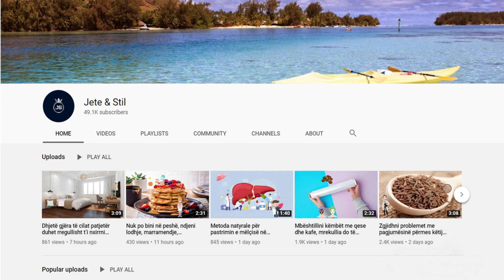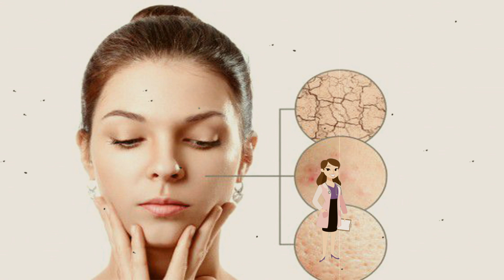Nuk do të harxhoni asnjë lek, këto 2 përbërës që keni në kuzhinë do ju bëjnë 10 vite më të reja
Çdo grua dëshiron të ketë një lëkurë të butë dhe një pamje rinore. Ndërsa kujdesemi për ju dhe pamjen tuaj, do t’ju paraqesim një maskë natyrale, që do ta bëjë lëkurën tuaj të duket e shkëlqyer dhe do të fshehë vitet që keni. Është e lehtë për t’u përgatitur dhe e përballueshme për të gjithë. Përbërësit: 1/2 lugë çaji lëng limoni, 1 e bardhë veze.

Every woman wants to have a soft skin and a youthful appearance. While taking care of you and your appearance, we will present you a natural mask that will make your skin look radiant and hide the years you have. It is easy to prepare and affordable for everyone. Ingredients: 1/2 teaspoon lemon juice, 1 egg white.